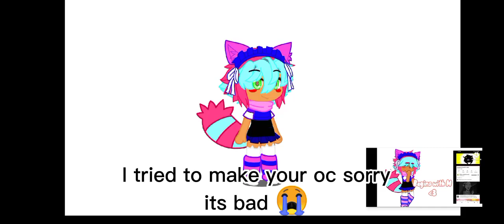Tell me if I messed up on anything @Ju1c3Box3s ❤❤